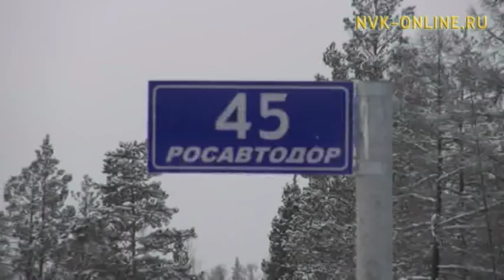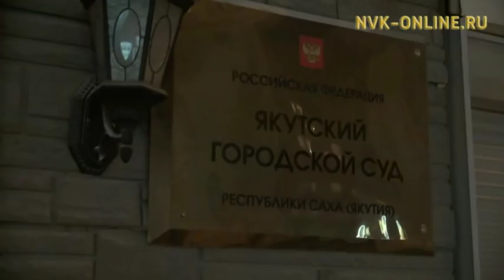Обвиняемый в убийстве Макарова взят под стражу до 12 января 2018 года